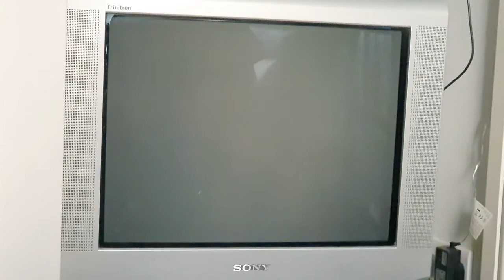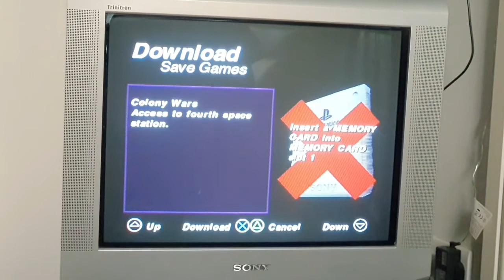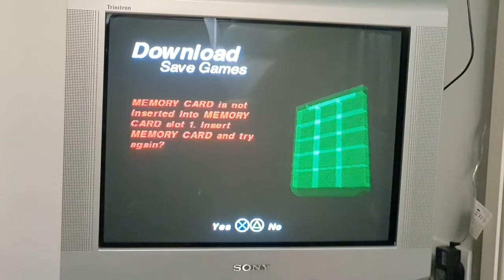Another PS1 Downloader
Loved this idea